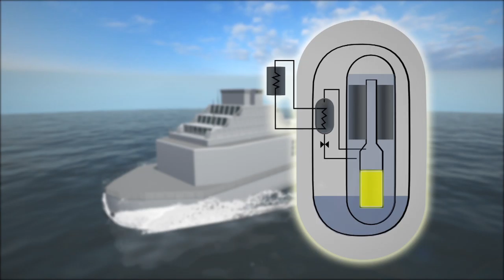China to build floating nuclear power stations in the South China Sea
Beijing is doubling down on nuclear energy development in an effort to pump up power in the South China Sea.

According to Wang Yiren, vice director of the State Administration of Science, Technology, and Industry for National Defence, China plans to build a floating nuclear power plant over the next five years. About 20 floating stations are expected to be built and posted in the disputed islands, Science and Technology Daily reported.

China claims ownership of the entire South China Sea, despite counter claims by Taiwan, Vietnam, Malaysia, the Philippines, and Brunei. The Chinese have control over a number of islands in the Spratlys and Paracels, where diesel generators are currently the main power source. The generators are neither efficient nor environmentally friendly.

With a floating nuclear platform, China hopes to provide a stable source of power to residents and troops based in the Chinese-controlled disputed islands. It also aims to promote offshore gas and oil exploits in the area.

Floating power stations are believed to be less prone to natural disasters. Emergencies like a melting core could be prevented by simply pumping in cooling seawater.

Developing nuclear power will also help cut down carbon dioxide and pollutant emissions.

Ultimately, China wants its nuclear power capacity to reach 58 million kilowatts by 2020.

Research on the core technologies has already been carried out. Ally Russia has been developing a similar facility for Arctic waters, so China is seeking cooperation in a bid to speed up their plans.